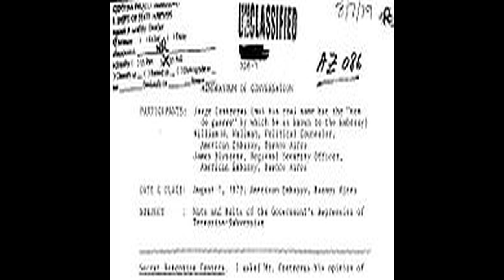Plan Cóndor - Narrated Wiki español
Plan Cóndor, también conocido como Operación Cóndor, fue una campaña de represión política y terrorismo de Estado respaldada por Estados Unidos​ que incluía operaciones de inteligencia y asesinatos de opositores.